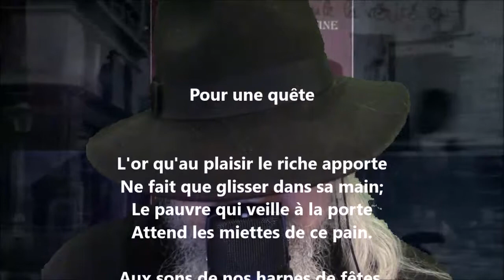Pour une quête - Alphonse de Lamartine lu par Yvon Jean